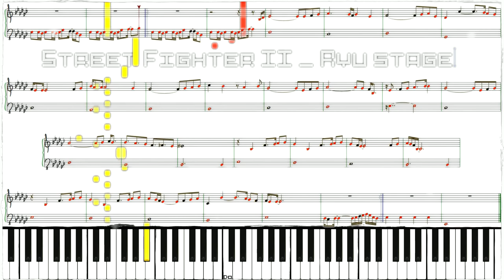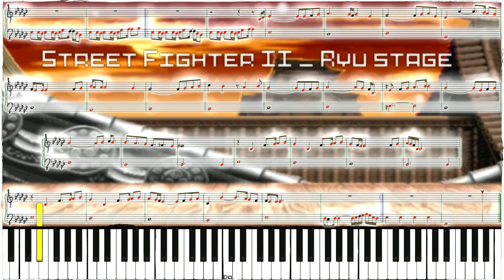Street Fighter II - Ryu 🌟🌟 Piano - Matéos Bontemps